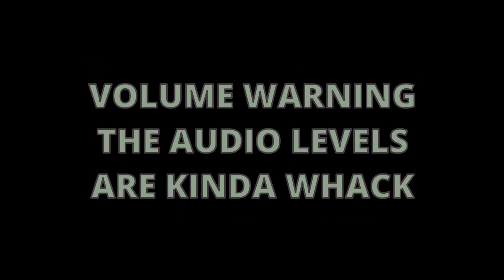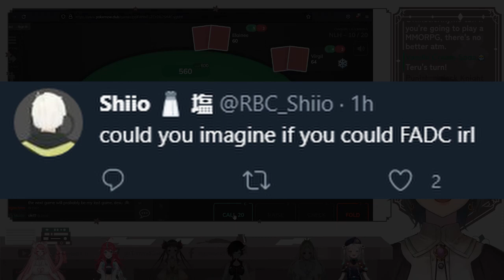[Daybreak/KoMETA] What is a Filipina VTuber's Type? [ENG SUB]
I've never done eight girls at once before... it took me 4 hours...

-Important Links-

Special Thanks to : Irasutoya